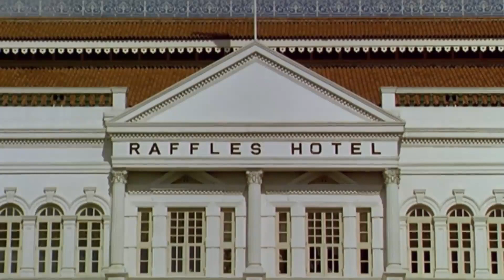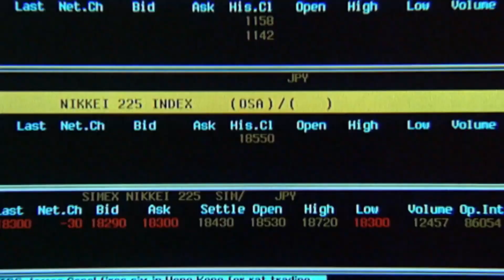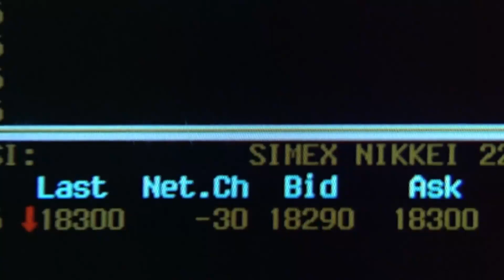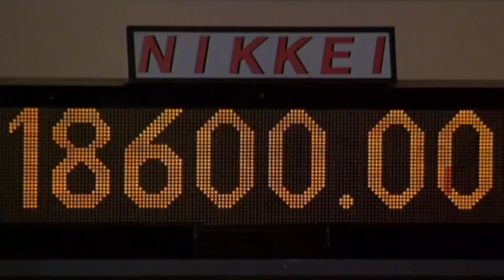A Fraude - Uma História Real 1999 Dublagem Clássica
Deseja adquirir o filme?
banco mercado pago nome jonh berg

o filme será mandado online pelo google drive em no máximo 24 horas
e fica disponível para download ou para assistir online por 7 dias.